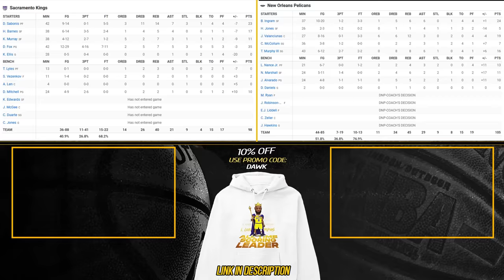New Orleans Pelicans vs Sacramento Kings Full Game Highlights | 2024 Play-In | FreeDawkins